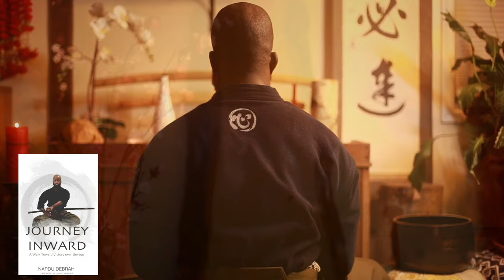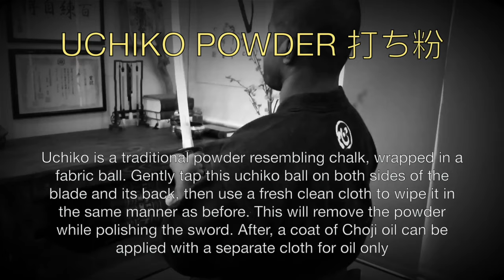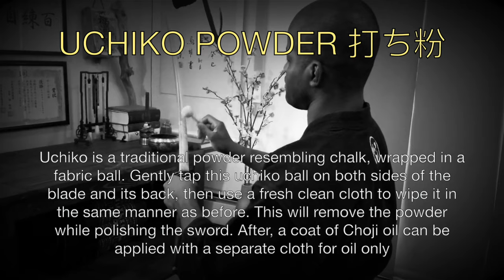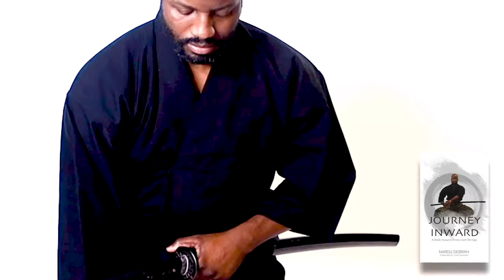Iaido Full Set 居合道. Journey Inward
Journey Inward: A walk toward victory over the ego

"This is not a course for linear logic. It is for you to observe inwardly and see the truth of yourself. Ego can be defined as a person’s self-esteem or self-worth. What we will set out to do is observe. Observe inwardly our thoughts and emotions. I want to give you a tool that is of great importance in any endeavor, especially in a self-defense situation. That tool is called awareness. Make no mistake, this is indeed self-defense."

Sensei Nardu Debrah is a Senior full instructor in Universal Defense System under its Founder Sifu Ralph Mitchell, who is a Vietnam Veteran and Master Teacher of multiple Martial Arts. Sensei Nardu is also a 4th Degree black belt in Brazilian Jiujitsu under the legendary Renzo Gracie, who is a Pride Fighting and UFC Veteran. Sensei Nardu is a professional mixed martial arts coach and former Ring of Combat champion. He has trained and developed Champions on all levels of Martial Arts Competition. He is the second born of Lisa Frazier. He started his journey in the Martial Arts at the age of 5 under his uncle Hassan Salahudin , a Veteran of the United States Marines and a student under the late Doctor Moses Powell. Sensei Nardu would later meet and train under the Vice President of the East Coast Kung Fu Federation Sifu Ralph Mitchell. Competing under Universal Defense System and team Renzo Gracie, Sensei Nardu went on to win multiple Chi Sao, Weapons, Full Contact Sparring events and Mixed Martial Arts Tournaments. He also holds victories in the World Escrima Kali and Arnis Federation. Sensei Nardu is one of the early pioneers of MMA / No Holds Barred fighting in New York City. He has studied extensively the concepts of Jeet Kune Do under Sifu Ralph Mitchell. Trained in Muay Thai, La Boxe Francaise Savate, Doce Pares, Kali/Arnis, fencing, Judo and Southern Mantis. He has had the opportunity to learn from his great Uncle Clarence Benyard of Bed-Stuy Boxing, the late George Washington and elder brother Kwabena Hardy. His MMA training has led him to meet and train under such experts as Rodrigo Gracie, Matt Serra, John Danaher and Yuri Silensky of Greco Roman Wrestling. As well as Robert Savoca Sensei of Brooklyn Aikikai and Kim Sensei of Toyama Ryu Batto do. His training has also led him abroad where he furthered his knowledge of Judo at the Kodokan in Japan as well as Iaido training in Kyoto. He also has trained Chen Style Tai Chi in China. He currently teaches Martial Arts at the Budokan Martial Arts Academy and exclusively for all who are serious to learn.

00:00 Intro
00:20 Chapter 1. Fundamentals
04:50 Chapter 2. Fundamentals 2
12:40 Chapter 3 Fold Hakama
17:00 Chapter 4 Excerpt 3
22:35 Chapter 5 Excerpt 1
27:40 chapter 6 Clean the Blade
29:15 Chapter 7 Reiho